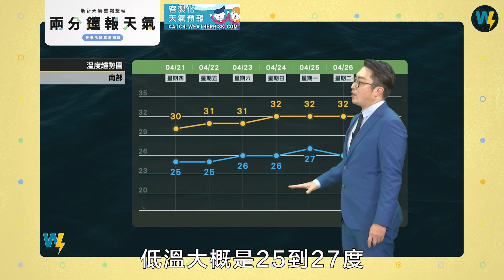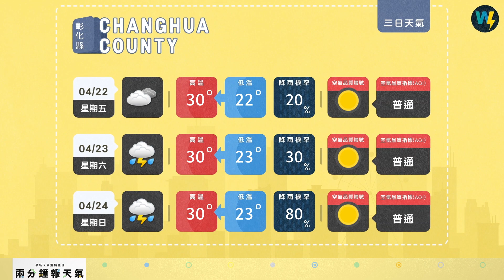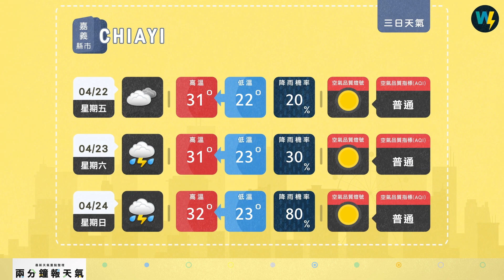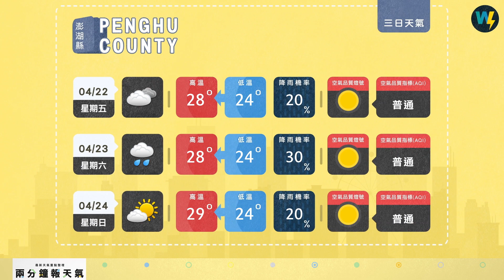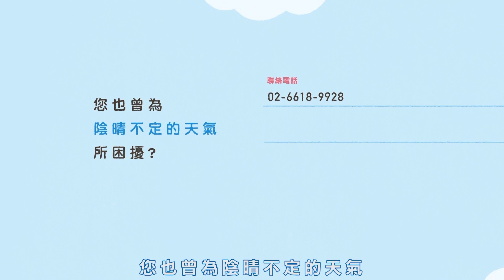兩分鐘報天氣-2022-04-21